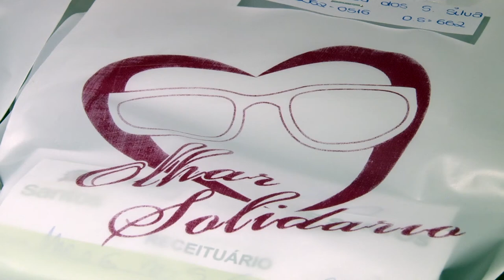Olhar Solidário beneficia alunos da rede municipal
Ao longo do ano, mais de 600 alunos passaram por exames de vista e, destes, 70 tiveram indicação para passar por consulta na van oftalmológica da Saúde. No total, 38 tiveram indicação médica para usar óculos. A iniciativa faz parte do Projeto Olhar Solidário, realizado pela Donna Ótica, com apoio do Rotary Club Santos Boqueirão em parceria com o Fundo Social de Solidariedade (FSS) e com as secretarias de Saúde e de Educação, por meio do programa Saúde na Escola. A proposta pretende beneficiar pessoas de baixo poder aquisitivo com receita médica atualizada, armações e lentes. Saiba +